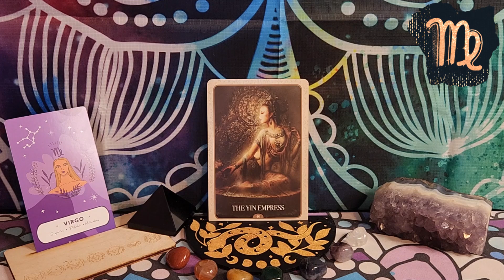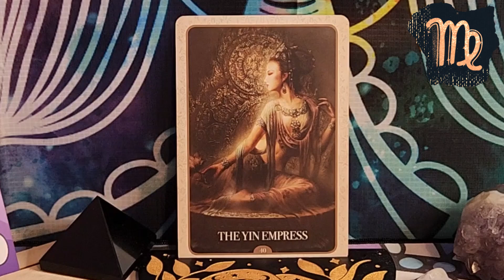Virgo Oracle Message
Welcome to our Weekly Oracle Series, where we unravel the cosmic tapestry to illuminate the energies of the week ahead, tailored to your unique zodiac sign. Let the celestial melodies guide your path and inspire your journey.

Each sign dances to its own celestial rhythm, and our weekly oracle videos decode the symphony of cards to provide insight and guidance for the week ahead.

Follow  the Mystic Hillbillie on Instagram and Facebook for daily inspiration and updates:

Embark on a journey through the mystical with us, and let the cosmic currents lead you towards enlightenment, growth, and empowerment. Welcome to a week of cosmic wonders and celestial guidance.